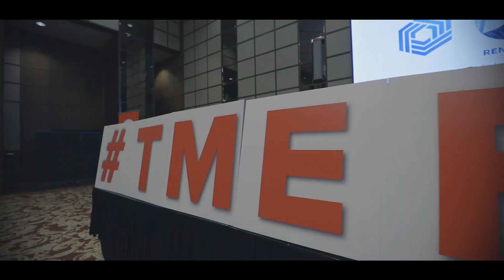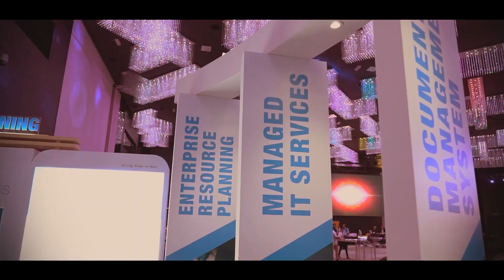TMEF SME Tech Summit 2019 Highlights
The word "digital" has been overtaking the country and it has been surrounding the business industry for quite some time here in Malaysia. Whether the SMEs are still new with this smart transformation or still waiting for a motivational push factor, SMEs need to embrace the change.

Here at TMEF® SME Tech Summit 2019, we gathered and customised the right insight for the SMEs ever-ready digital adoption. TMEF® SME Tech Summit 2019 covered with SMEs digital advancement ranging from Artificial Intelligence, robotic, blockchain technology, Internet of Things and much more needed business tips shared exclusively by the local and international speakers who partnered on board.

It was definitely another great success at this yearly summit with all the support given by supporting partners, sponsors, exhibitors and the SMEs who partook.

We aspire to deliver even better for SMEs every year so be sure to look forward in 2020!